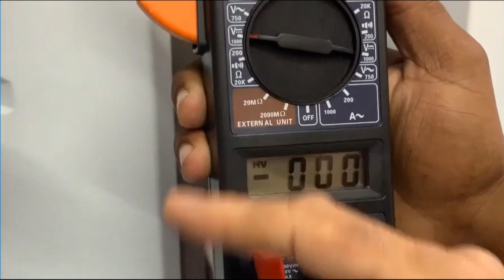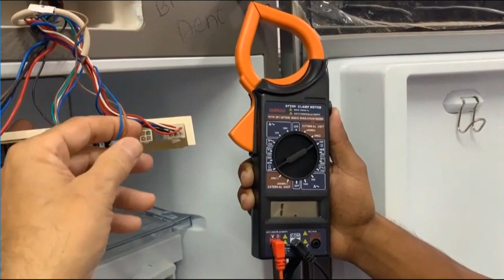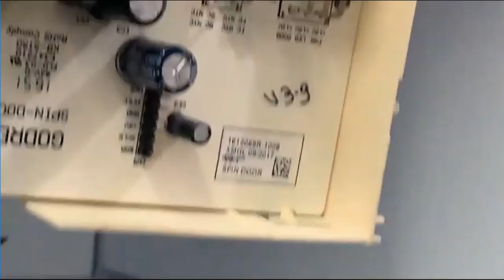RAC ROOM AND COIL SENSOR SIMPLE TESTING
oomमेरे चैनल में दोस्तों को एयर कंडीशनर और रेफ्रिजरेटर के बारे में सभी मरम्मत और उपयोग से संबंधित जानकारी मिल जाएगी। यहां आपको आरएसी उद्योग, आने वाले परिवर्तनों और रुझानों में उपयोग की जाने वाली सभी नवीनतम तकनीकें मिलेंगी और मैं आपके सभी प्रश्नों का उत्तर देने की कोशिश करूंगा